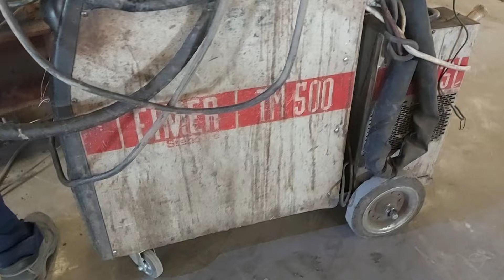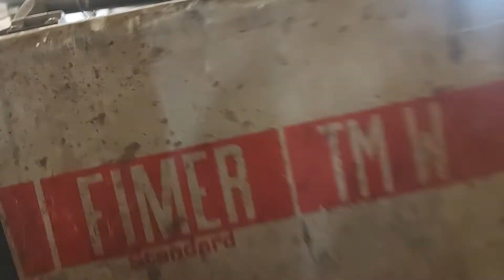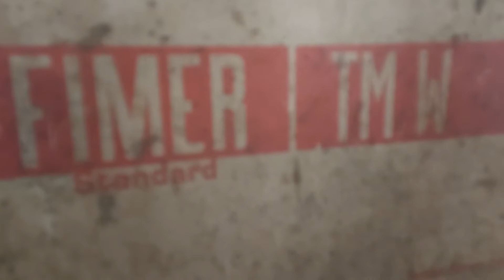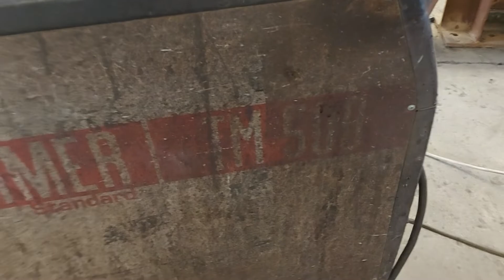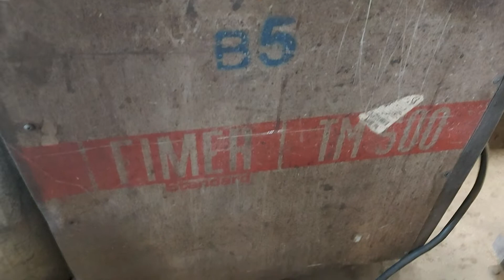fimer machine tm500 working #2 /rhodel villaruz